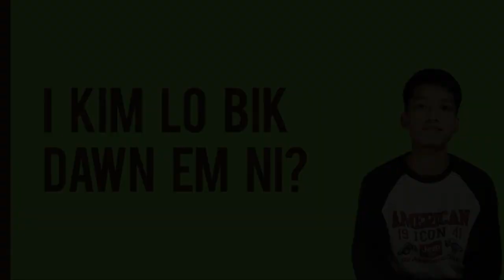Coffee Nite 2021 Promo song | Kan Sawm A Che | Video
Hnuchham ringvaite puala kum tina Behliangchhip Corps SAY ten an buatsaih thin chu kumin 2021, ni 22 December (nilai zan) hian hman a lo ni leh dawn ta a. He hunah hian 'Father of the Night' atan Pu Robert Romawia Royte, Minister, Govt of Mizoram hman a ni ang.

'Coffee Nite Promo song'
Satu: Jonathan Lalruatdika
Backing vocalist: Zaitluangpuii
Voice over artist: Lalhmansangi
Produced by: BR Records

Video-a langte (a indawtin):
C. Lalmuanzova
Lalduatsangi
Jane Lalhriatzuali Jongte
Tlansangkimi
Lalremkimi Ralte
PJ Laltlanhlua

PROKREM
A hmun: Behliangchhip Salvation Army Biak In kawttual (campus)
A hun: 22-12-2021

Artistes perform tur:
Kim Kima
Hlim Hlimi
Manuna
Jampui artistes

Buatsaihtu: SAY, Behliangchhip Corps